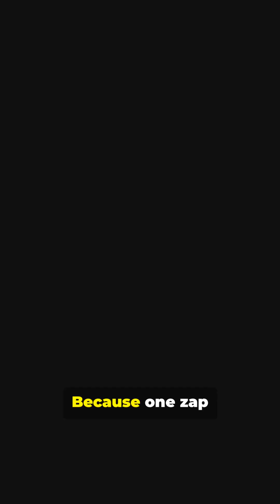This Fish Can Shock You With 600 Volts! ⚡🐍 | The Electric Eel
It doesn’t need wires — this fish makes its own electricity!
The Electric Eel is one of nature’s most shocking creatures — literally! ⚡🐍
Using built-in electric organs, it can unleash up to 600 volts of power to stun prey or ward off predators. Found in South America’s muddy rivers, this living battery proves that evolution knows no limits. From hunting in darkness to communicating through pulses, the Electric Eel is pure energy in motion — shocking and spectacular! 🌊💥
Its body contains specialized electric organs made of thousands of cells called electrocytes, which work like tiny batteries. Despite its name, it’s not a true eel but a type of knifefish — an evolutionary marvel of energy and precision. 📘✨